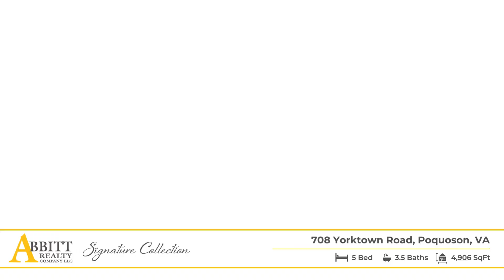Tour This Custom Home With Multi-Generational Potential In Poquoson, VA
𝐖𝐞𝐥𝐜𝐨𝐦𝐞 𝐭𝐨 𝐏𝐨𝐪𝐮𝐨𝐬𝐨𝐧, 𝐕𝐀!
Discover the perfect blend of comfort and versatility in this custom-designed home, ideal for multi-generational living.
The kitchen is a chef's dream with custom maple cabinets and an expansive walk-in pantry. The first floor features a private primary bedroom and two spacious bedrooms with a Jack-and-Jill bath. Newly finished, the second story offers a separate apartment or living space, complete with another primary ensuite bathroom and a fantastic bonus area.
Accessibility features such as a ramp to the front door and bathroom grab bars make this home ideal for every stage of life.

📋 Know the value of your home.

✨Your Hampton Roads Home
Abbitt Realty Company’s team of local experts are ready to help you buy or sell your home in the Hampton Roads area. With over seven decades of experience, we know this market!

Our market has so much to offer, and we can help you explore areas like Williamsburg, Newport News, Hampton, Gloucester, York County, Poquoson, Smithfield, Suffolk, and more! Each area within Hampton Roads has its own unique personality, charm, and diversity to fit your lifestyle.

Abbitt has been a market leader since 1946 and our expert agents are trained and excited to assist whether you’re buying or selling a home in the area -we are sure they will exceed your expectations and real estate needs!

Visit our 4 locations:
📍Abbitt Realty Co. - Newport News
11835 Fishing Point Drive
Newport News, VA 23606

📍Abbitt Realty Co. - Hampton
2114 Executive Drive
Hampton, VA 23666

📍Abbitt Realty Co. - Gloucester
3786 George Washington Memorial Hwy
Hayes, VA 23072

📍Abbitt Realty Co. - Williamsburg
1312 Jamestown Road
Williamsburg, VA 23185

Not intended as solicitation if you are already working with a broker.